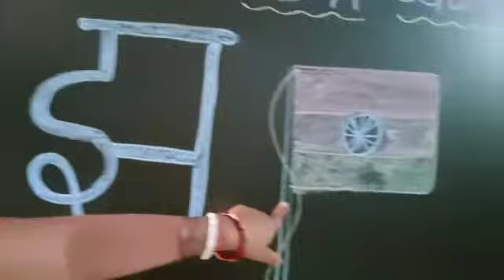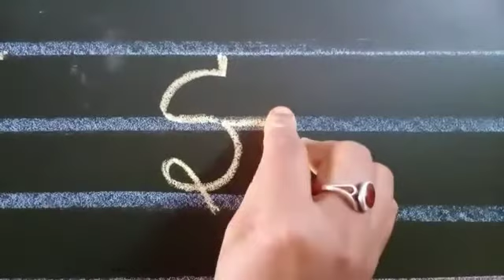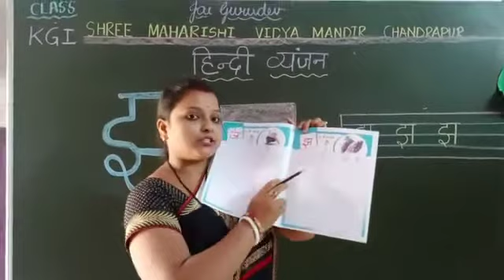KG1- Hindi jha se jhanda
Tiny tots of Shree Maharishi Vidya Mandir presented eye catching performances in Krishna Janmashtmi Celebration 2019.